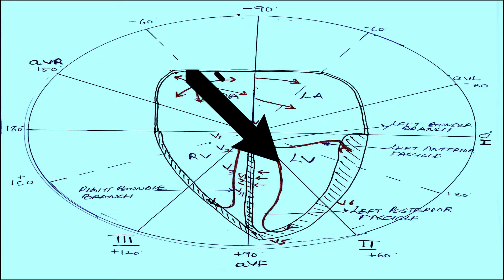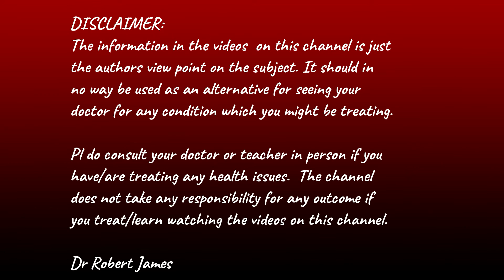ECGVLOG #5 LBBB RBBB LAHB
In ECGVLOGS we discuss 1 or 2 ecgs for medical students.
It is a practice which makes us perfect.
Repetition.

to get updates when ever a new video or project is uploaded.

Thanks